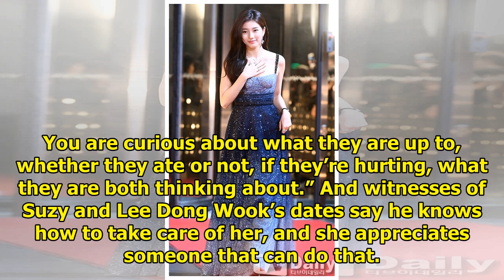10 Signs That Suzy & Lee Dong Wook Were Destined To Be Together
10 Signs That Suzy & Lee Dong Wook Were Destined To Be Together
While some fans are still heartbroken over Suzy‘s breakup with Lee Min Ho in 2017, she’s clearly mov...